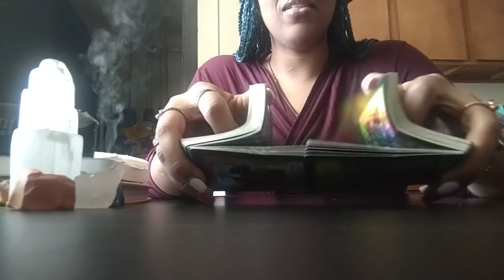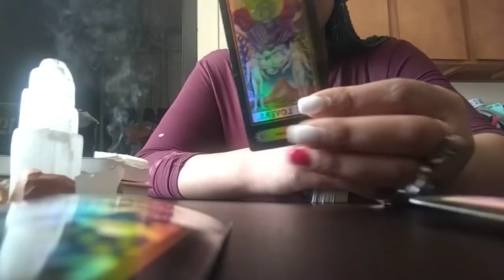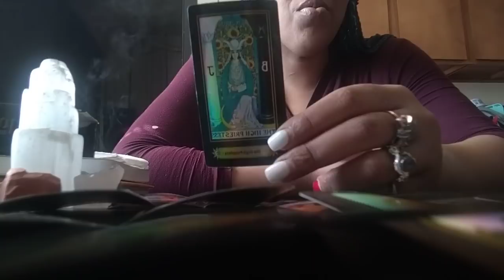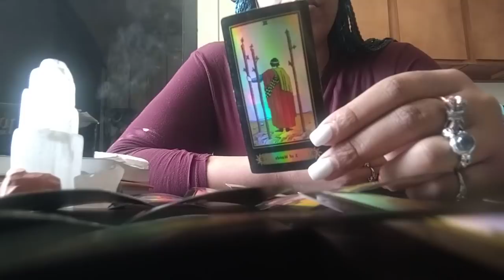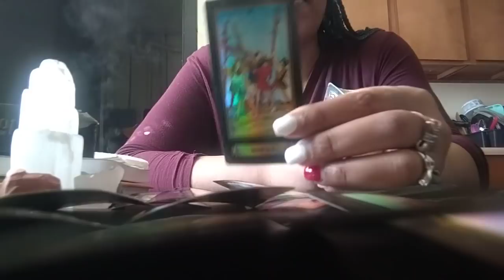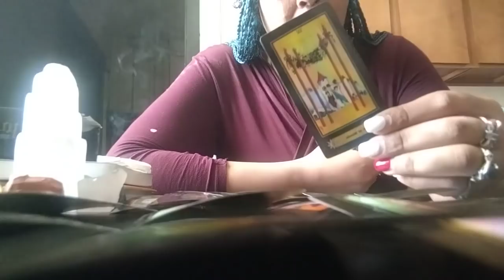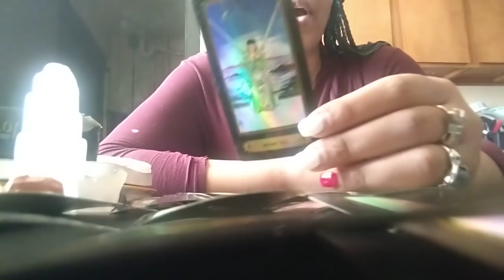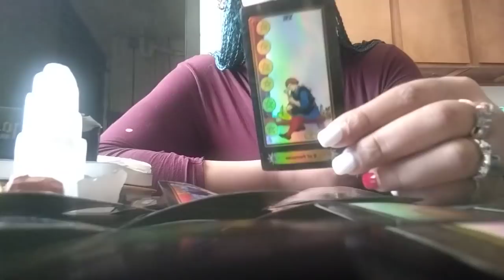They Were Watching You To Help A Copycat Who🤫Wanted To Be You But You Enlightened Them To Get Woke👀🧐